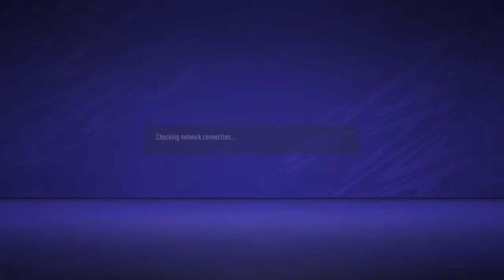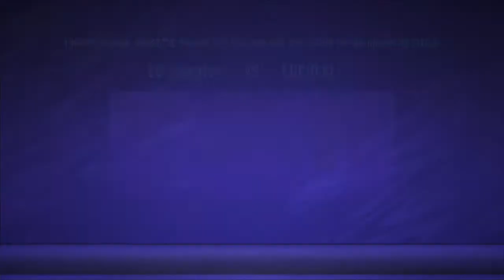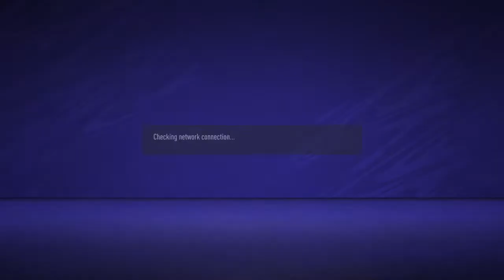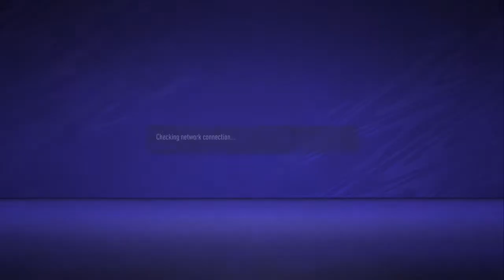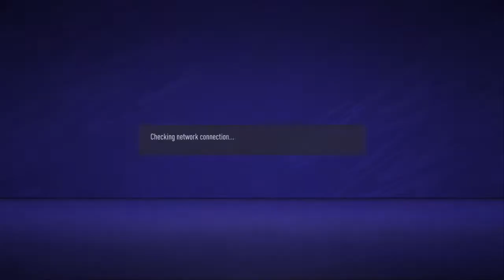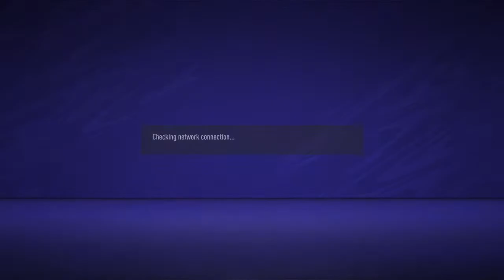LG JUVENTUS Tourney